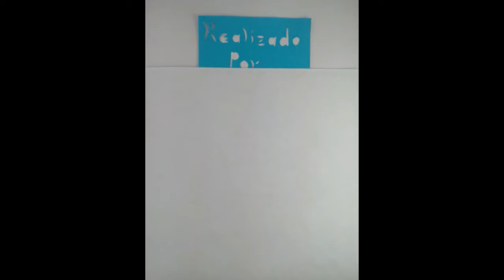Retrato final V3 Andrey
Tercera vercion de la aniamcion...